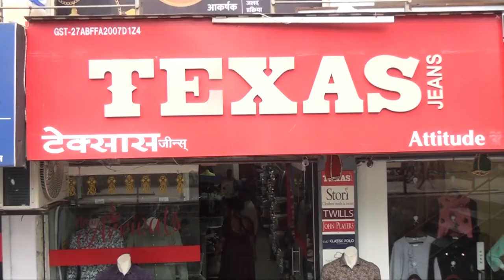TEXAS JEANS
this diwali Shopping only with TEXAS JEANS